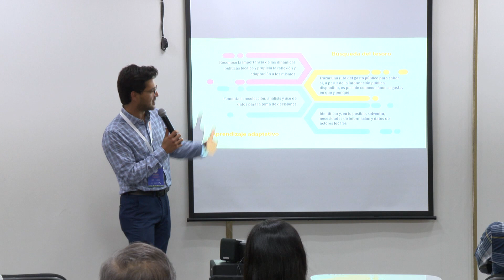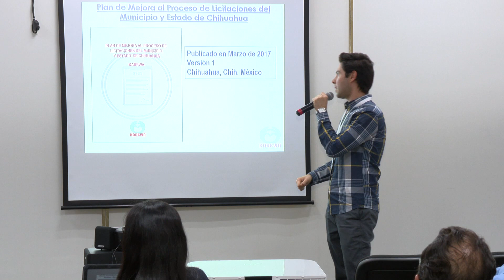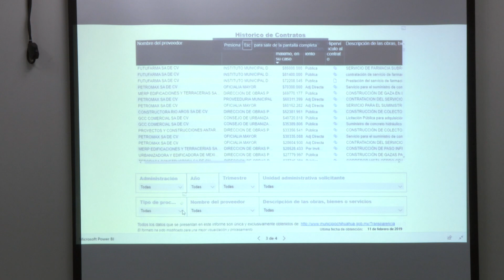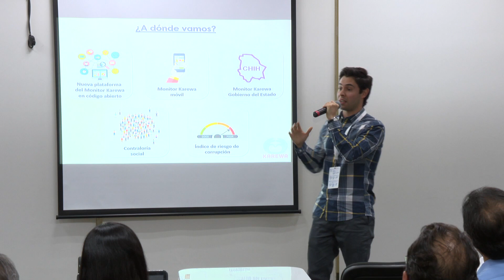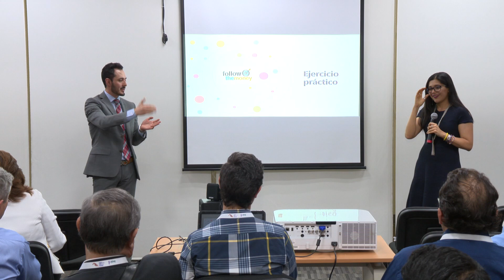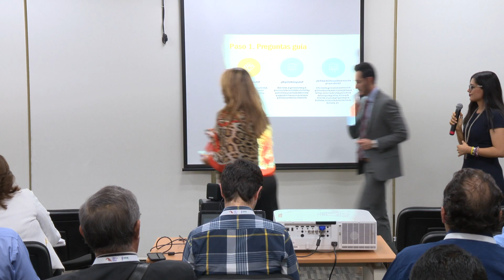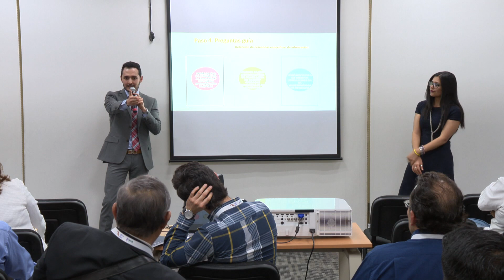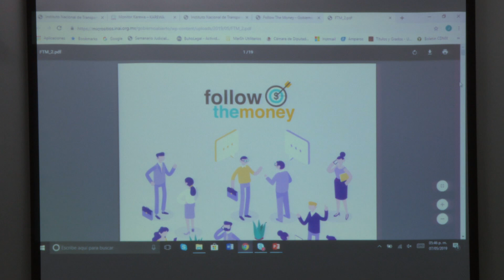Taller La Construcción de compromisos de corte Follow de money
•Mtro. Jorge Florez
•Lic. Alfredo Elizondo
•Representante DGGAT
•Lic. José David Ponce
de León